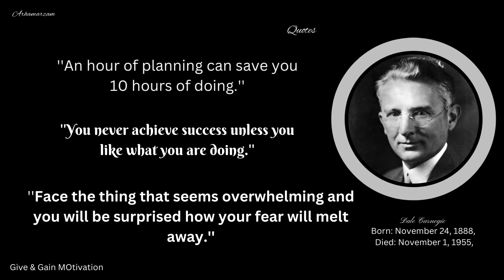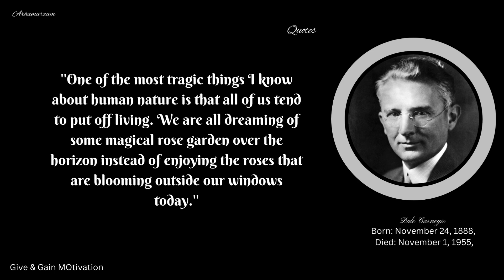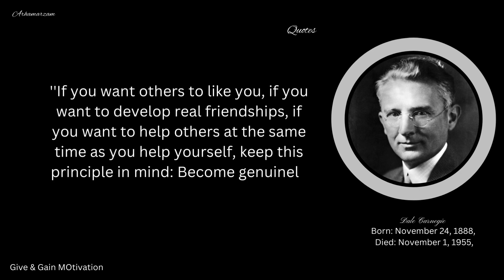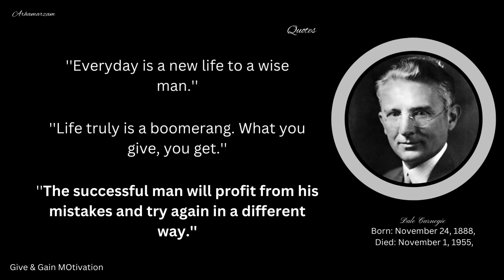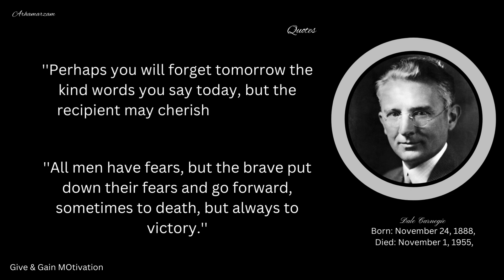Dale Carnegie Best Quotes about Perseverance, Fear, Inspirational, People, Reason, Brave & Victory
The creator of courses in public speaking, salesmanship, corporate training, and interpersonal skills, Dale Carnegie was an American author and lecturer.